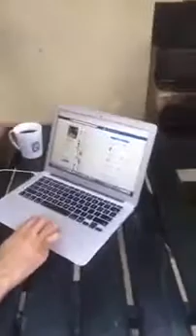Aditya Roy Kapur Exclusive Interview | Shraddha Kapoor | Ranbir Kapoor | Deepika Padukone | SRK| HD